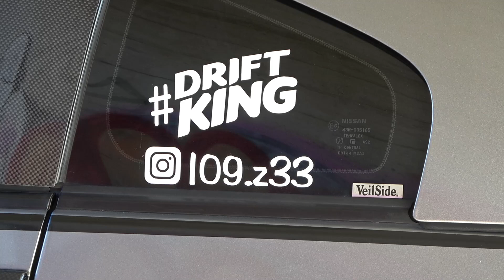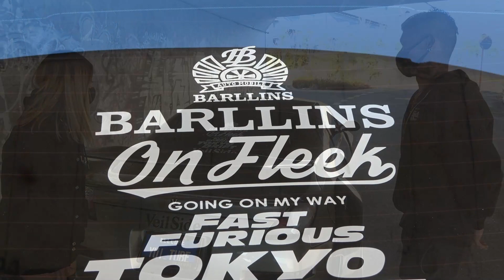【愛車紹介させてください♡】TOKYO DRIFT‼あの有名車が登場♡ワイドボディのゴリゴリなＺ♡≪Yui_Tube≫ 車好き女子♡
「愛車紹介させてください♡」

2007y 日産　フェアレディＺ

劇中で立体駐車場をドリフトで駆け抜けるが
印象に残ってる方は多いのでは？
同じワイドボディキットとバイナルで武装したコダワリ車両が登場♡

☆愛車紹介に出たい方大募集中☆

出演してみたいオーナー様、
お気軽にご応募ください♥

★応募資格
ＵＳカスタムを中心に、カッコ良くお洒落に決まってる車両!!
詳しくは今回の動画をご覧くださいm(__)m
それだけですｗｗｗ

応募フォームは下記をコピペして下さい♡
・ご住所(市区町村までで結構です)
・お名前
・年齢
・性別
・お車の年式
・車種
・グレード
・ボディカラー
・ホイール
・足回り
・カスタムポイント
・返信用のアドレス、又はLINE ID
応募の際に愛車の写真を、内装・外装合わせて
3~5枚程度、添付して下さい。
添付の無いご応募は審査できません。

撮影には審査が御座います。
審査結果はご連絡を持って代えさせて頂きますのでご了承ください。

ご応募用 メールアドレス

【愛車紹介させてください♥】でっかいホイールのエスカレード♥カスタムペイント&エアサス♡≪Yui_Tube≫　Introduction of modified cars in Japan

【ショップ訪問シリーズ♥】コンチネンタルキングスに行ってきました♥パート４♡有名車両のル・カブリオレのご紹介♡《Yui_Tube》Japanese lowrider

YUIの愛車紹介♥メルセデスベンツ E350クーペ C207 シャコタンSTANCE Custom《YUI_TUBE》

【愛車紹介させてください♥】ＵＳ仕様のシャコタンＣＵＢＥのご紹介♡≪Yui_Tube≫ Japan modified car introduction

【愛車紹介させてください♡】番外編♡YUIが新しい車を買いました♡≪Yui_Tube≫ Japanese Lowrider ladies